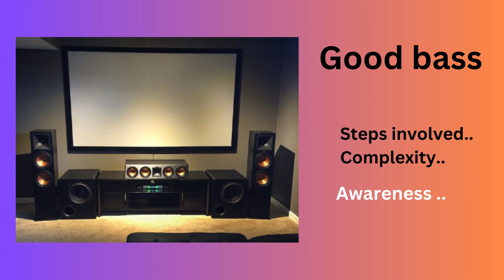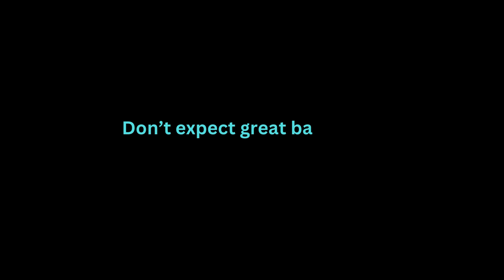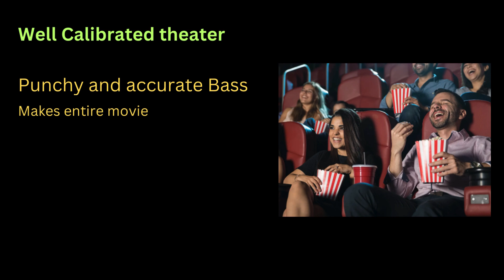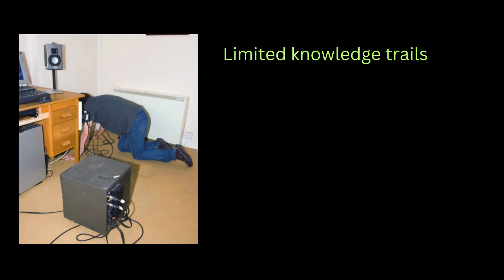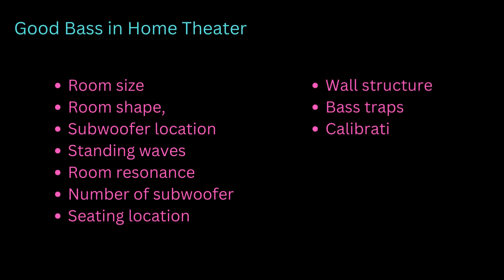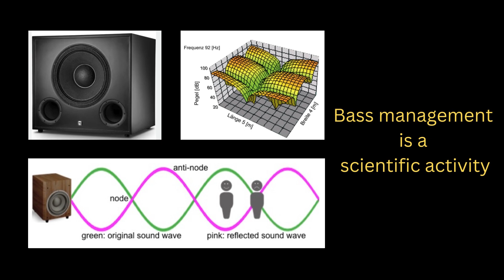Best Bass in Home Theater | Home theater లో మంచి Bass రావాలంటే ఎలా | Technical explanation in Telugu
how to get best bass in home theater ? Home theater లో మంచి Bass రావాలంటే ఎలా